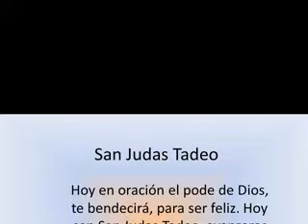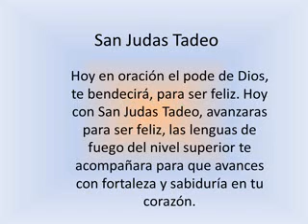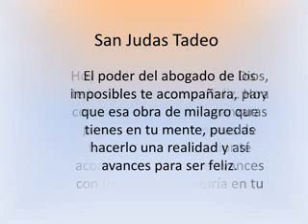San Judas Tadeo musica de piano